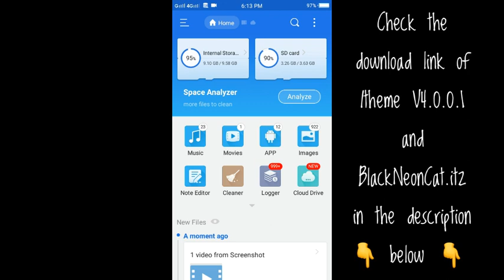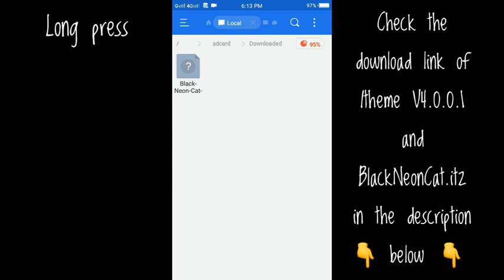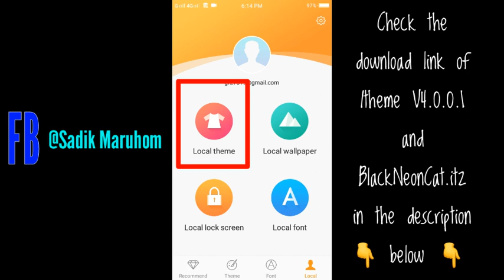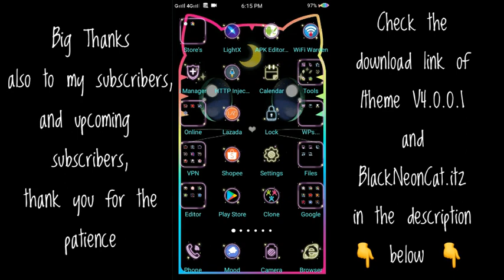Black Neon Cat Theme For Vivo Phones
Hi here's the download link of League of Black Neon Cat.itz

You can safely install, es file explorer in the playstore

2.Then find "Click here to continue"
3. Then after that there will be Countdown 5 to 0 seconds
Then after the countdown
at the bottom there is "Get Link"
4. Click get Link
5. Then there you can see at the top of the file you want to download at the center you can see 13 sec. countdown. wait for the countdown and click download now
6.you will be asked
im not a robot, just click it and continue.